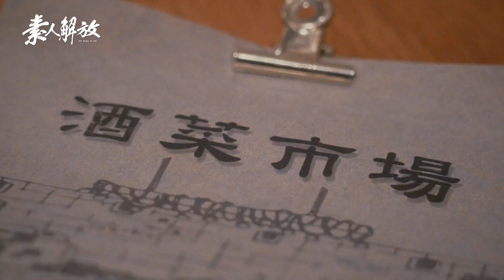今夜難忘爽到喊出來！台北妹子の秘密［建議收看］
離開網路／回到真實／其實我們都很普通／其實每個人都差不多／這就是【素人解放】的命題

【素人解放EP3】
本集簡介／酒吧買醉成癮／隨身攜帶肉條狀物／願望竟是拍攝X照／別當我在開玩笑／台北妹子的秘密／不要害羞／看了再說

未經許可／禁止重製影片
如欲引用／請標明來源